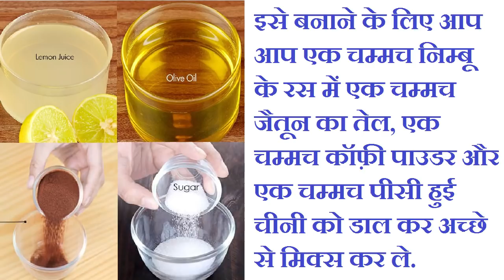1 जादूई नुस्खा जो काले होठों को हद से ज्यादा गुलाबी और मुलायम कर देगा Get Pink Lips Best Home Remedy